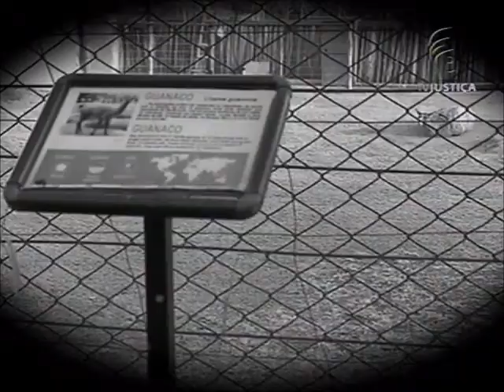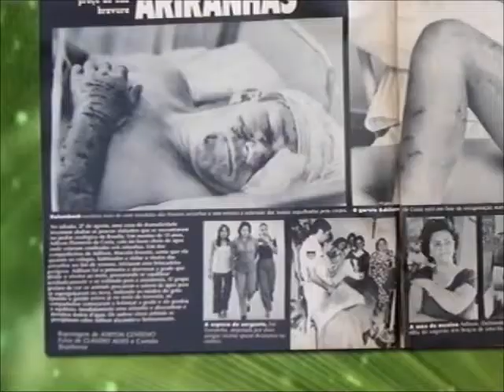Meio Ambiente por Inteiro - Informação, segurança e lazer (28/10/14)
Casos recentes de acidentes com crianças e adultos em zoológicos preocupam quem gerencia zoológicos públicos. Quais são as regras e preocupações para quem pensa em criar um zoológico? Apesar da segurança nos locais e da aparência domesticada dos animais, eles não esquecem o instinto básico de sobrevivência e acabam reagindo às ações dos humanos.